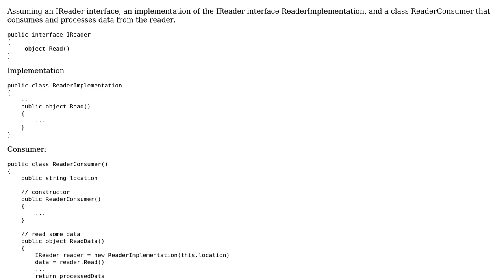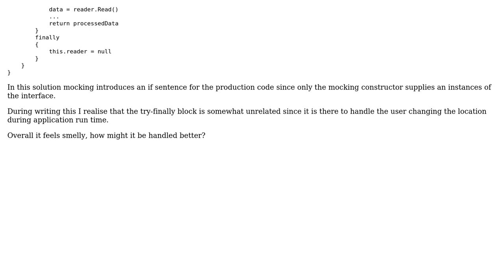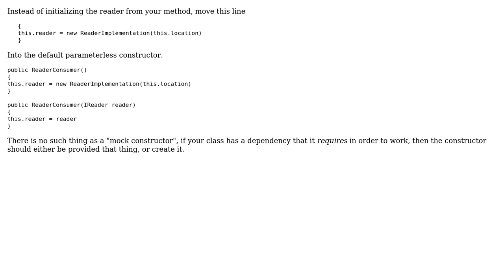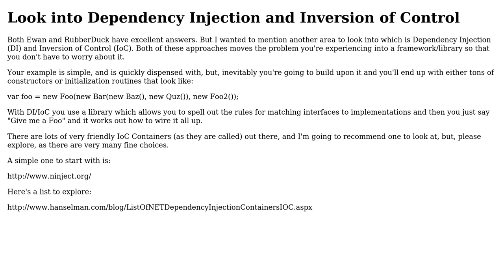Software Engineering: Mocking introduces handling in production code (3 Solutions!!)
Software Engineering: Mocking introduces handling in production code

With thanks & praise to God, and with thanks to the many people who have made this project possible! | Content (except music & images) licensed under CC BY-SA | Music | Images & others | With thanks to user RubberDuck user Robert Harvey user Reginald Blue user kristian mo user Ewan and the Stack Exchange Network Trademarks are property of their respective owners. You are responsible for your own actions.